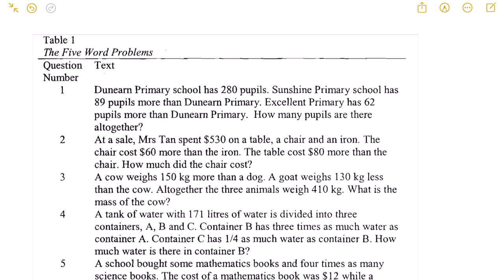高小數學妙法 - 唔 SET 方程解文字題，再探模型思考法 (Model Method)